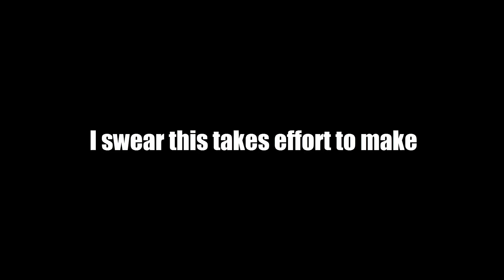Fram of Wra.avi Chatper 2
The nightmares continue to this day...

Edit - I can't keep promises